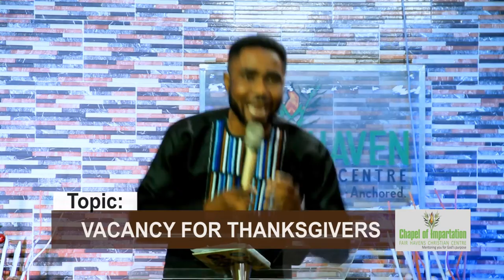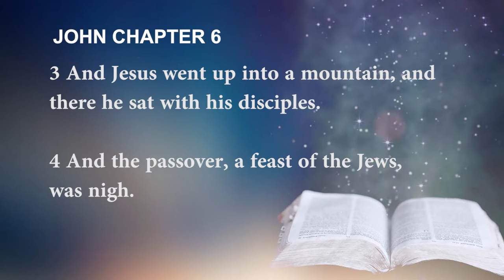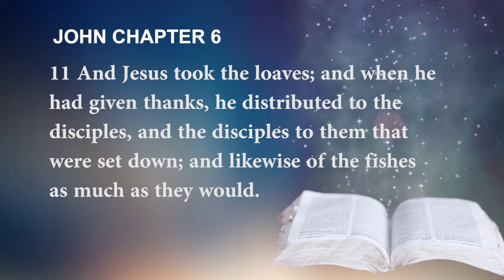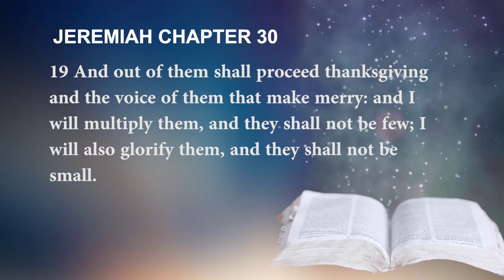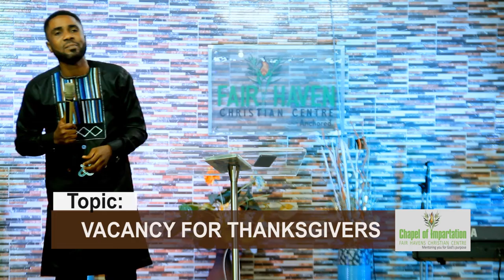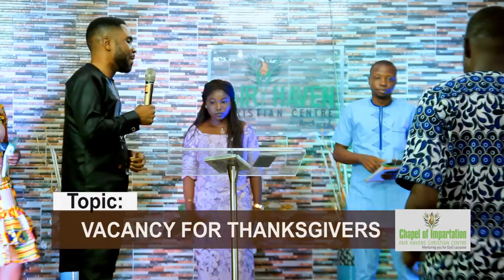CHAPEL OF IMPARTATION:FAIR HAVENS CHRISTIAN CENTRE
VACANCY FOR THANKSGIVERS BY GABRIEL IZEGAIGBE